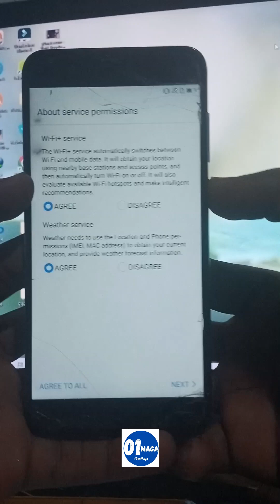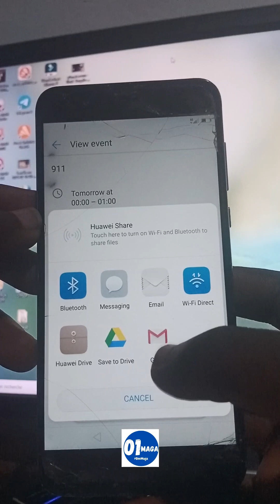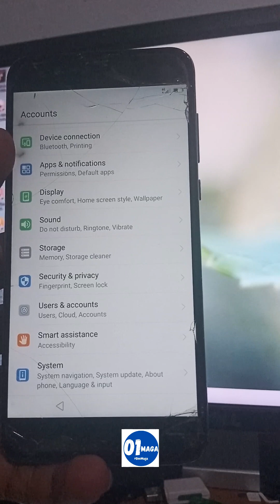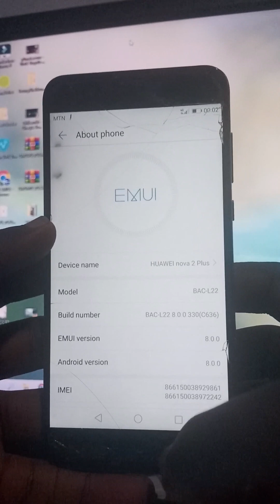Huawei Nova 2 Plus BAC L22 Frp Bypass Without PC